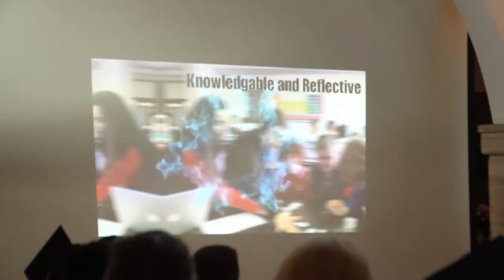IBDP graduation 2019